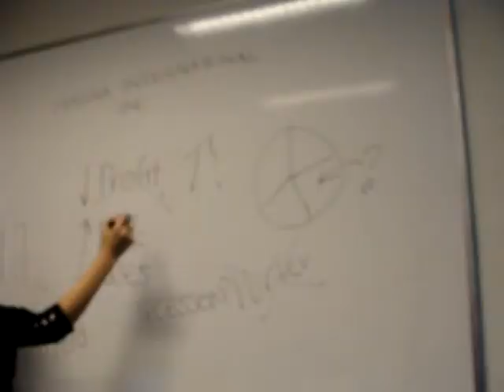The Apprentice - Schulich Edition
Introduction to Canada's newest hit reality show.